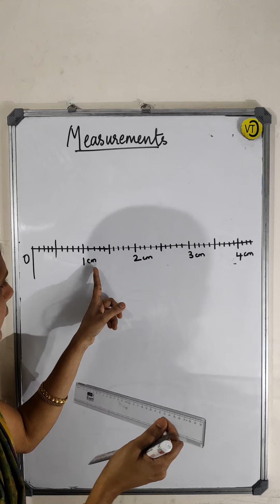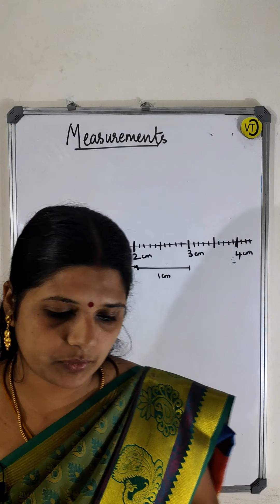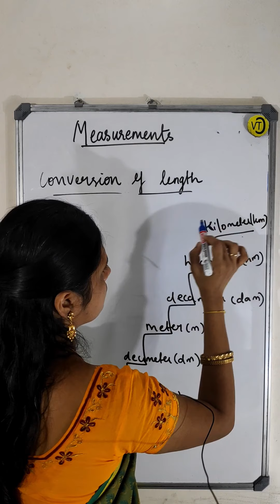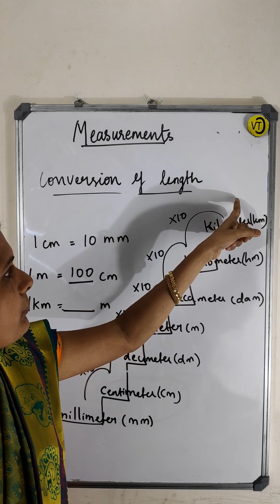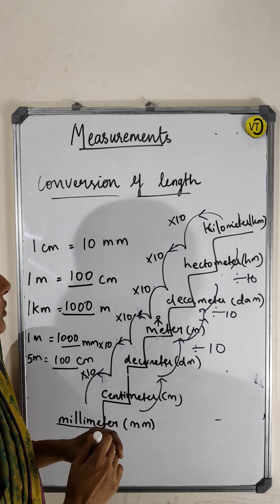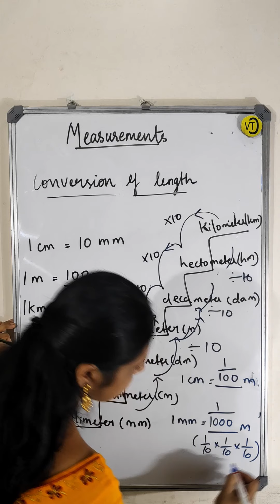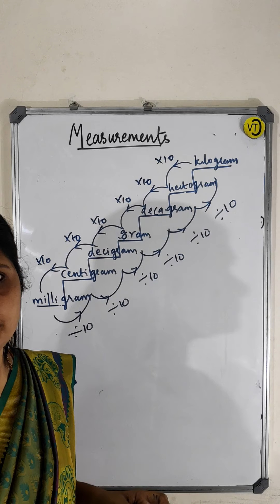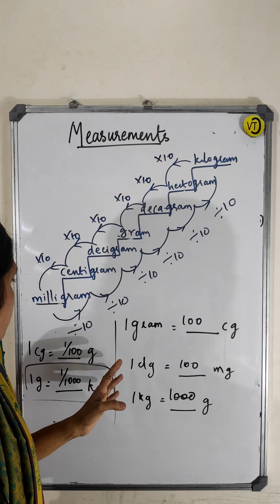Understanding The Metric System | Conversion of Units of Lengths, Weights & Volume using Stair Case.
In this video I will explain you about the Different Metric System like Lengths, Weights & Volume.

Understanding The Metric System | Metric Measures| Conversion of Units of Lengths | Conversion of Units of Weights| Conversion of Units of Volume.

Vidya Tuition Center, Electronic City, Bangalore